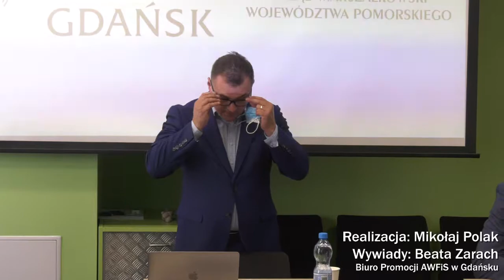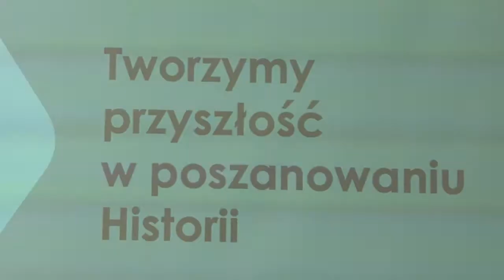Konferencja prasowa AZS AWFiS Gdańsk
O dobrej współpracy Klubu Sportowego AZS AWFiS z Akademią Wychowania Fizycznego i Sportu

Klub AZS AWFiS i Akademia Wychowania Fizycznego i Sportu to dwa odrębne podmioty, które żyły dotychczas w niemal idealnej symbiozie. Nowy prezes akademickiego klubu Leszek Blanik chce, aby ta współpraca była jeszcze lepsza i bardziej transparentna.
Nowe rozdanie w KS AZS AWFiS konferencją prasową otworzył mistrz olimpijski Leszek Blanik, który kilkanaście dni temu powołany został na stanowisko prezesa klubu.